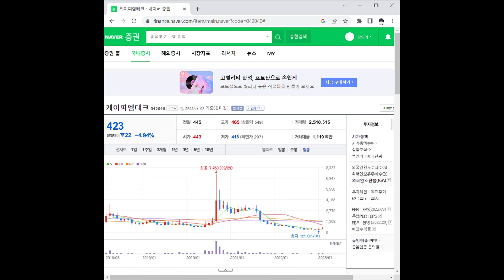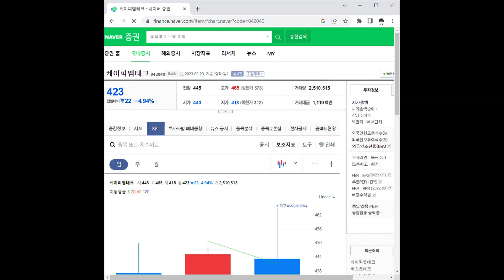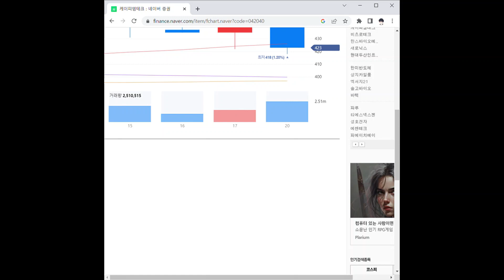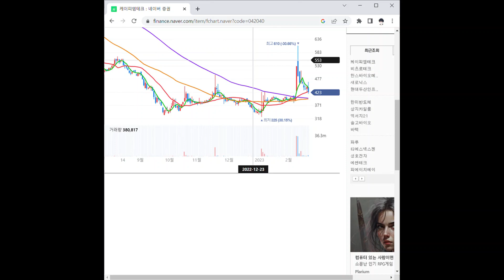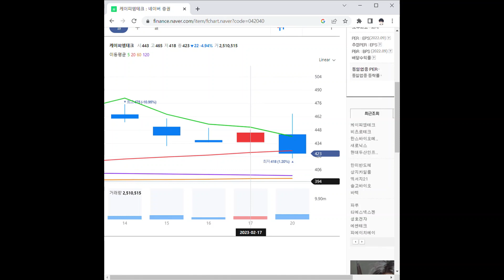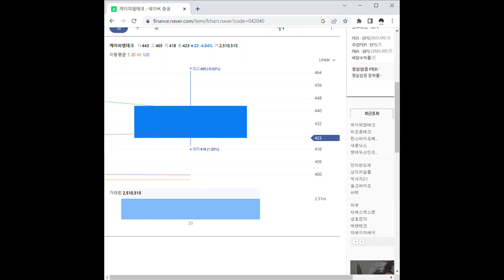케이피엠테크 주가 전망 및 차트 분석